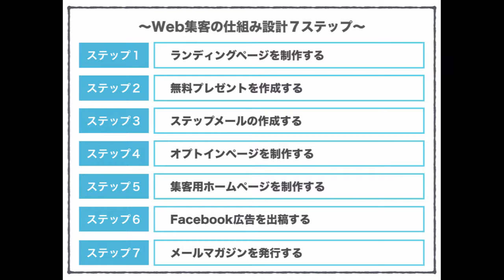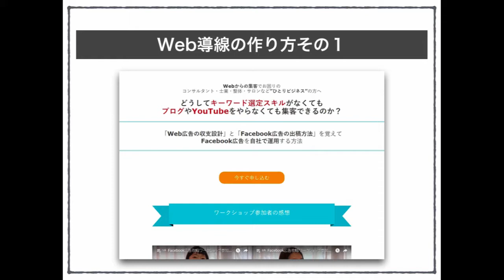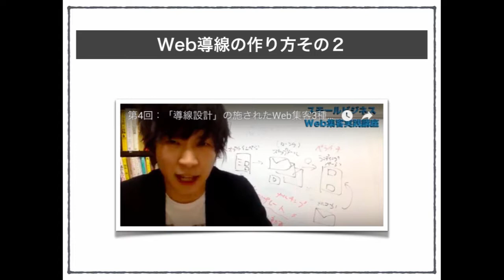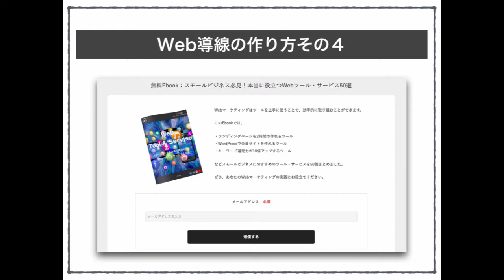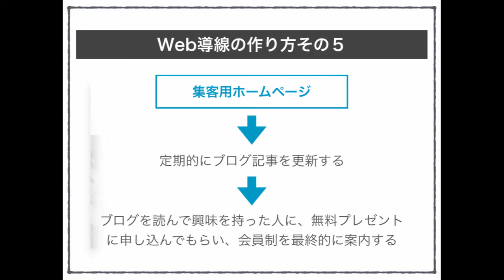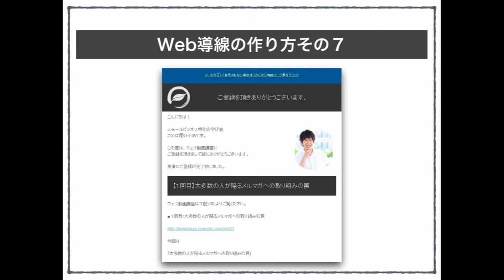オンラインサロンや会員制商品のネット集客導線の作り方7ステップ